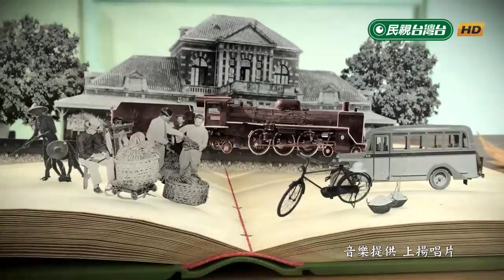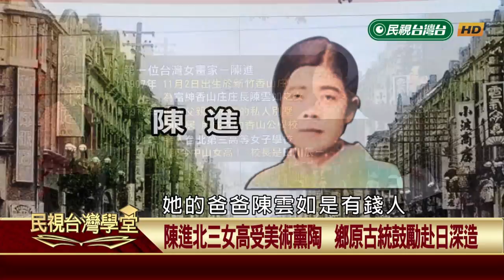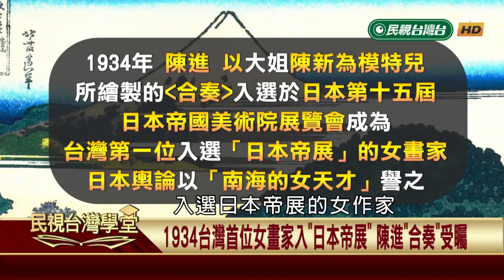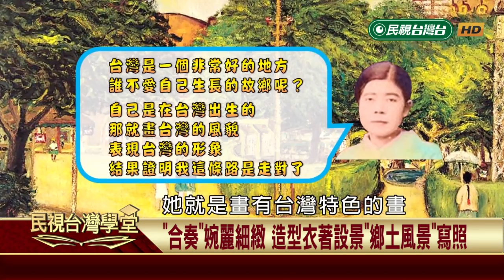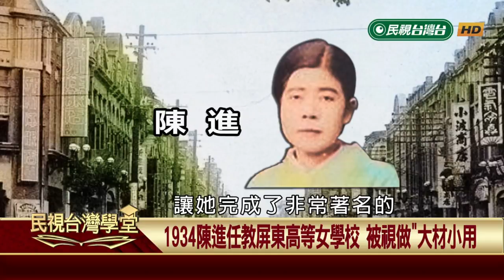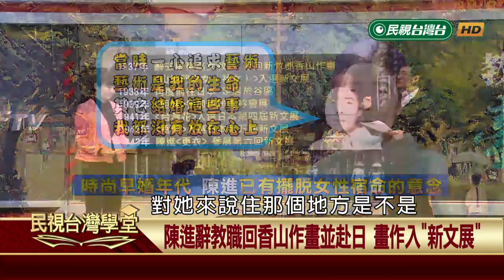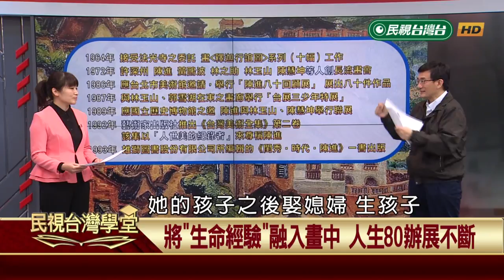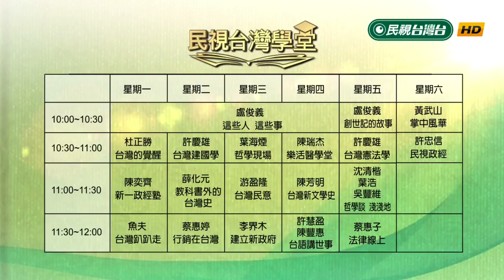【民視台灣學堂】教科書外的台灣史:台灣第一位女畫家 陳進 2018.6.12—薛化元